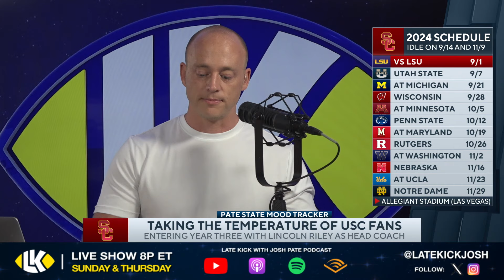Josh Pate On Mood Of USC Fans (Late Kick Cut)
USC Football is coming off an underwhelming season that saw Lincoln Riley pull the plug on his defensive staff and hit reset for 2024, and on Late Kick Live Ep 514 Josh Pate continued the Mood Tracker series with a look at the temperature of Trojan fans. How far can Lincoln Riley and USC go in 2024 and beyond? Let us know what you think in the comments below and be sure to SUBSCRIBE to the channel and CLICK THE BELL for notifications as we bring you multiple live shows per week!